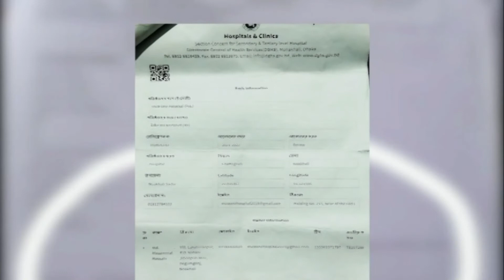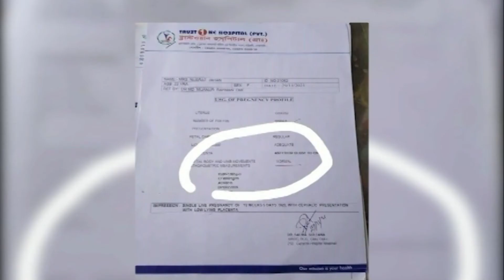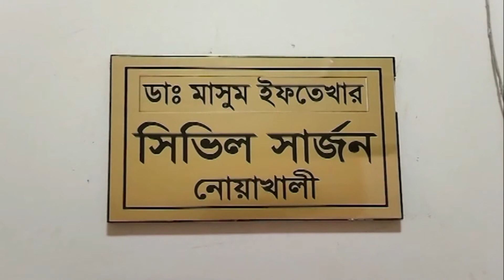নানা অনিয়ম আর অব্যবস্থাপনার পাহাড় নোয়াখালীর ট্রাস্টওয়ান হাসপাতালে | Noakhali Hospital | Corruption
ভুয়া চিকিৎসক দেখিয়ে নিবন্ধন, এক ব্যক্তিই ভিন্ন নামে হাসপাতালের মালিক হওয়া থেকে শুরু করে  নানা অনিয়ম আর অব্যবস্থাপনার পাহাড় নোয়াখালীর ট্রাস্ট ওয়ান হাসপাতাল।

»» Office Address:
42, Shaheed Sangbadik Selina Parveen Sarak, Malibag 1217 Dhaka, Dhaka Division, Bangladesh